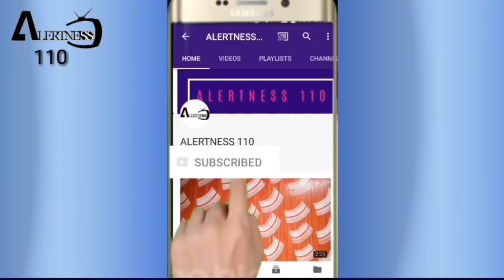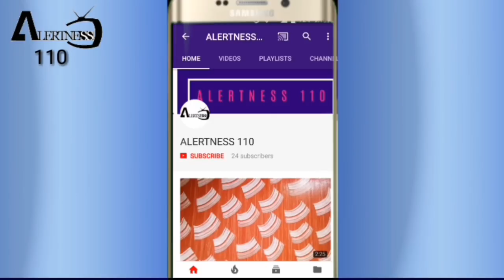Wall Painting Texture Design Asain Paints | interior design idea